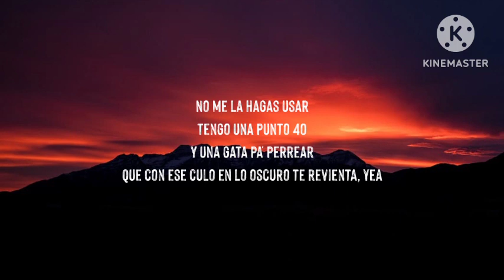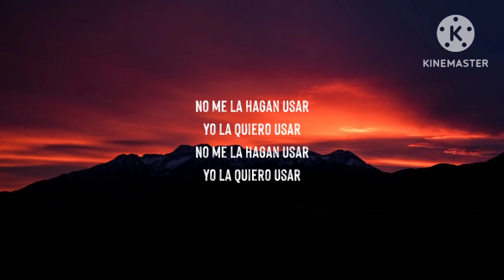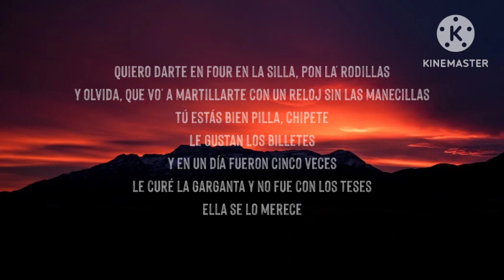Rauw Alejandro x Baby Rasta - PUNTO 40 (Letra_Lyrics) _ Saturno